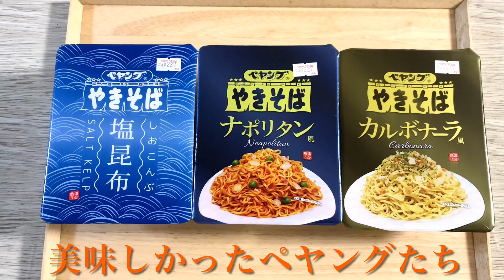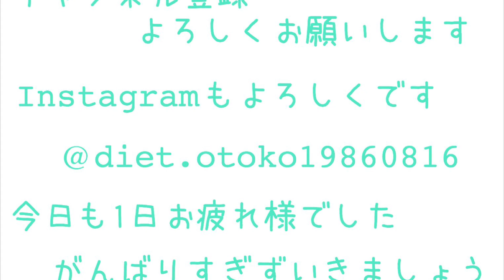ミニマリストの買い物旅、最終回‼︎ミニマリストの購入品紹介‼︎ユニクロ/無印良品/持たない暮らし